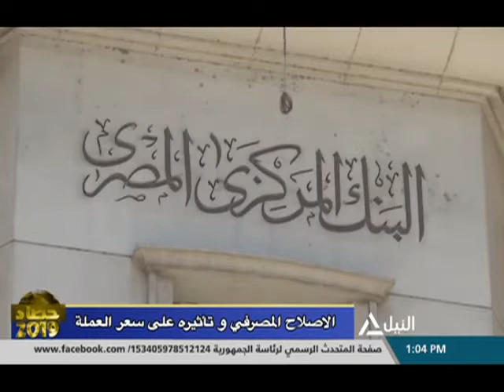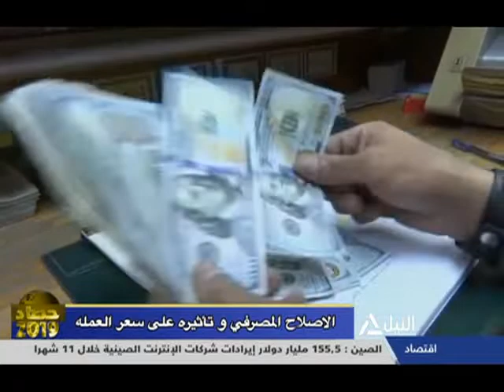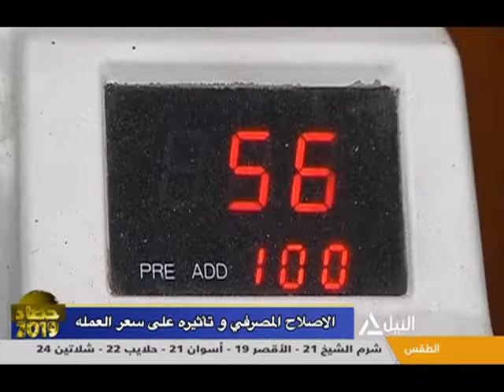حصاد 2019 ..الاصلاح المصرفي وتأثيرة على سعر العملة